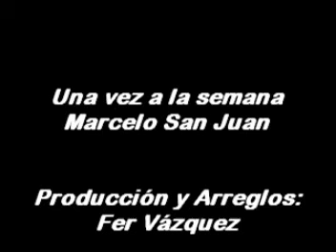MARCELO SAN JUAN 2021 - UNA VEZ A LA SEMANA - (F.PORTA/ M.SAN JUAN)